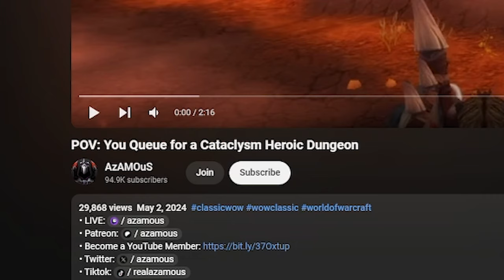POV: He Queues for a Cataclysm Heroic Dungeon